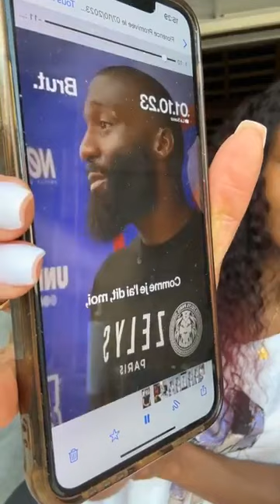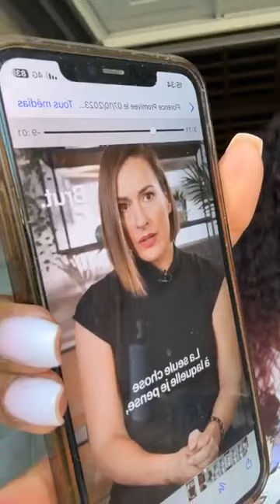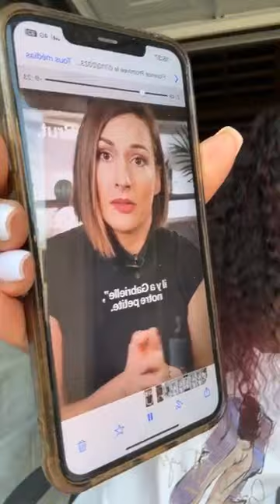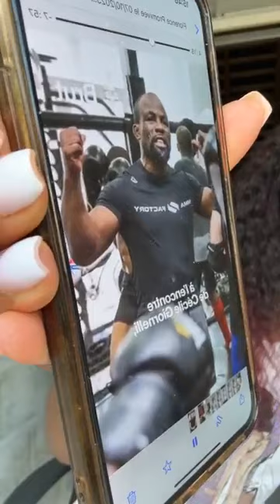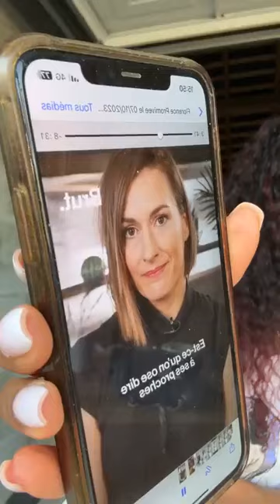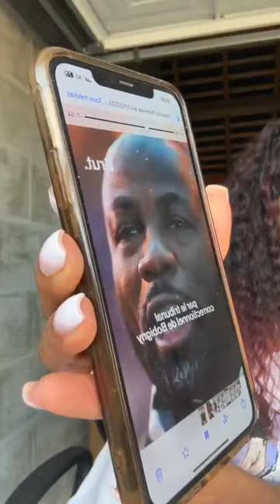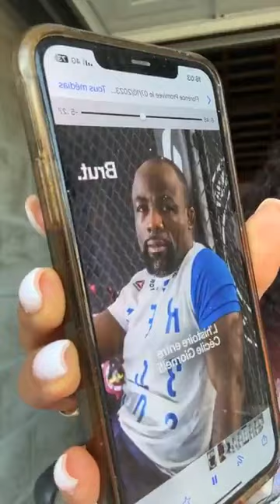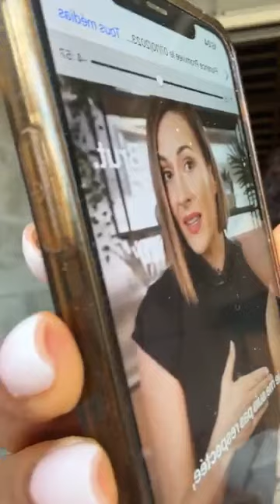Esprit Criminel HoHa🌈Flore De Lille veuve joyeuse_affectivement immature on peu remarquer qu'on MENT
affectivement immature, on peut remarquer que